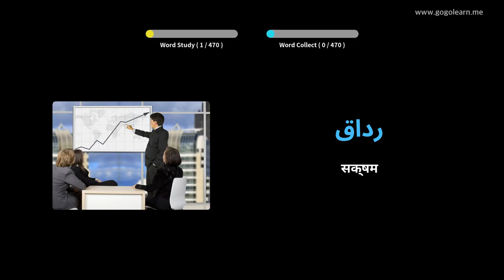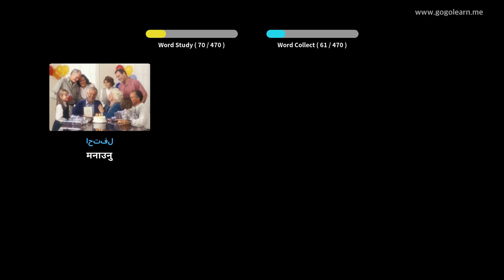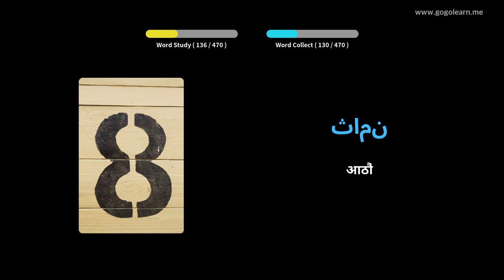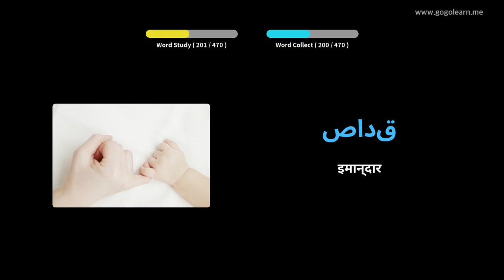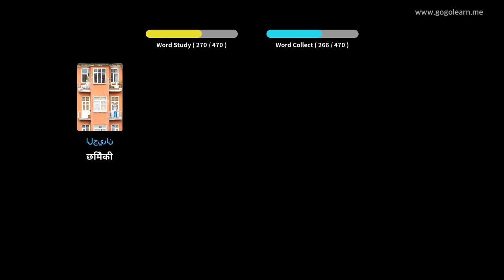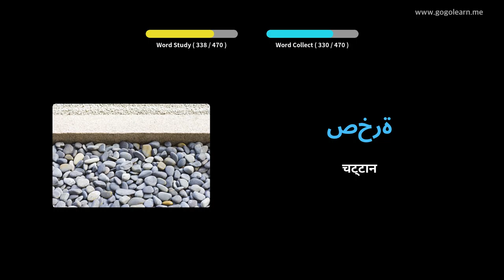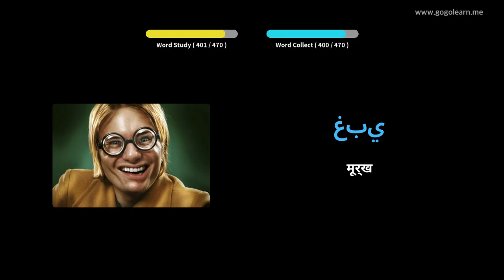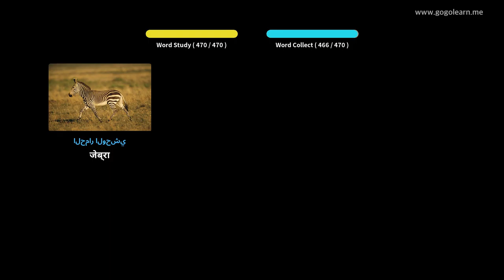अरबी शब्दावली प्राथमिक विद्यालय | Golearn